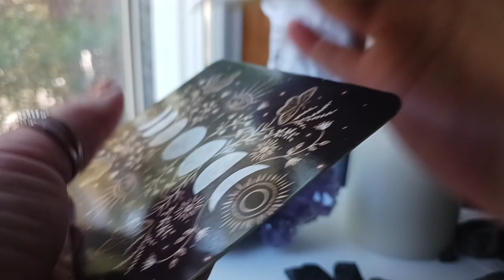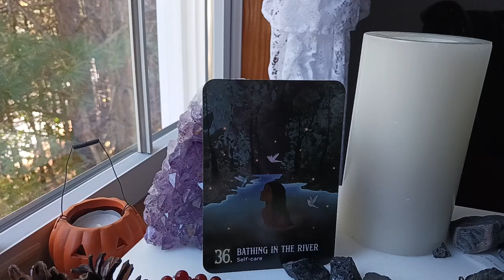Oct 20, 2024 Daily Angel Message🎃~ IT'S TIME FOR SELF-CARE!